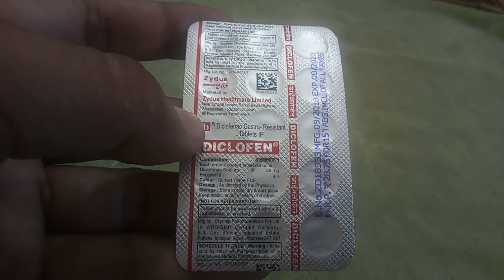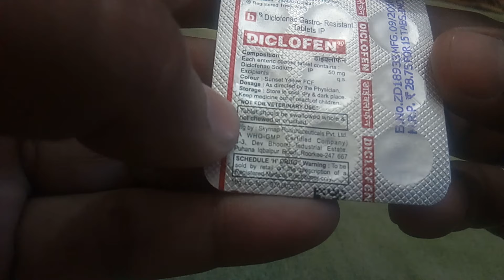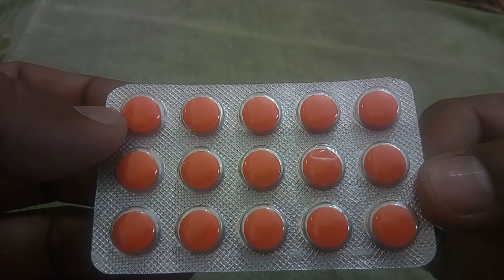Diclofenac gastro resistant tablets ip 50 mg uses in hindi|price in india|side effects||savdaniyan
अगर आप घर की जरुरत का कुछ सामान लेना चाहते हैं तो आज की डील चेक करें और पैसे बचायें

Hello Viewers...aaj ki is video mein aap diclofenac gastro resistant tablets ip 50 mg uses in hindi main janegen. iske ilava diclofenac tablets ip 50 mg used for, diclofenac tablets ip 50mg uses in hindi mein btaya gya hai. iske ilava diclofenac tablets side effects, iska sevan karte samay kya kya savdhaniyan rakhni chahiye iske bare mein bhi kafi achchhe se btaya gya hai. isliye diclofenac gastro resistant tablets benefits in hindi mein janane ke liye is video ko last tak jarur dekhen.

2. Please consult your doctor before applying any medicine.
3. Don't consider the details in video as a professional advice.
4. We are not a licensed professional so please always take a professional advice before applying.